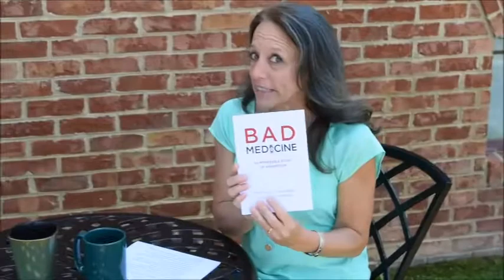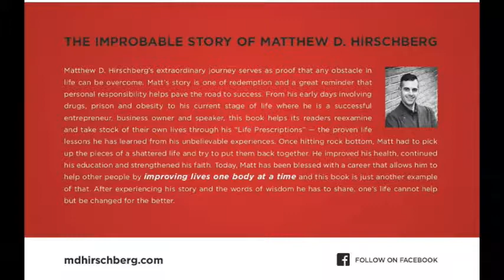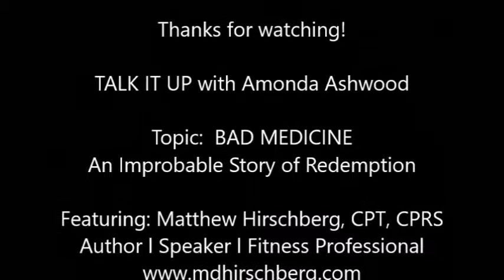Talk It Up! Bad Medicine Interview with Matt Hirschberg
Talk It Up! with Amonda Ashwood
Bad Medicine – An Improbable Story of Redemption
Interview with Amonda Ashwood and Matt Hirschberg, Author

Do you have a drug addict in your family or know someone who is dealing with an addict that is a friend or loved one?  What causes someone to follow a path of crime, addiction and self-destruction?  There can be a light at the end of the tunnel!  Watch this video to hear straight from someone who has worked hard to turn a life of bad choices and heartache around to one of Improbable Redemption with an outcome to write home about.
Join Matt Hirschberg for a book signing lecture.  Come ready to learn:
1. TOP THREE LIFE LESSONS MATT LEARNED
2. HOW TO LEVERAGE THESE LESSONS
3. HOW TO APPLY LESSONS TO YOUR CURRENT SITUATION
EVENT:  BAD MEDICINE BOOK SIGNING AND LECTURE with Matthew Hirschberg, CPT, CPRS
Author l Speaker l Fitness Professional
September 30  /  10am - 12noon
Harvest Moon Natural Foods & Vitamins /  3113 Valley Avenue #106 / Winchester, VA 22601
Amonda Ashwood
Certified Traditional Usui Reiki Practitioner/Instructor
Healing by Source
REIKI / MEDITATION / DREAM JOURNALING